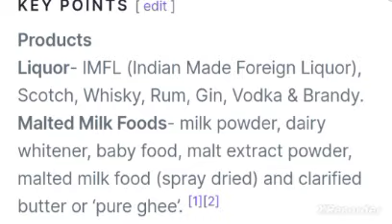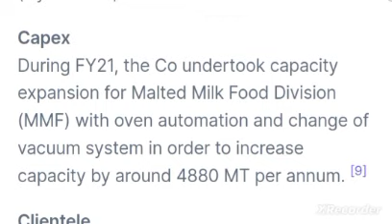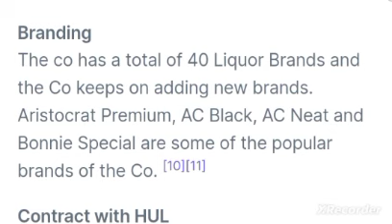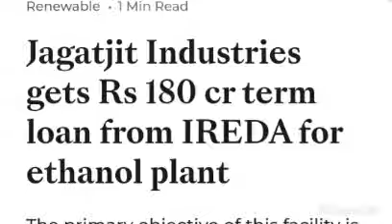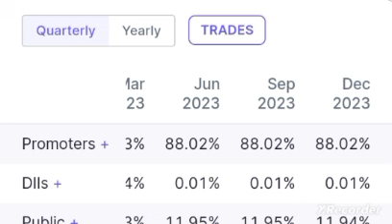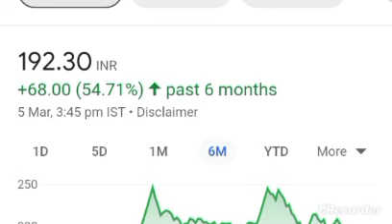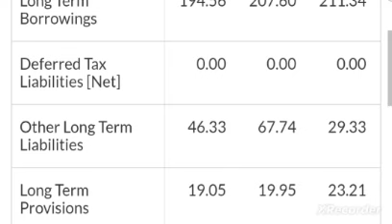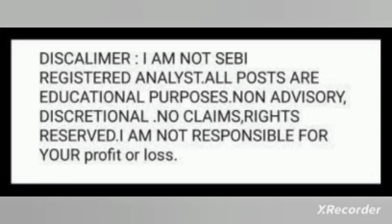small cap ethanol stocks in india alcohol stocks in india best jagatjit industries share anylasis